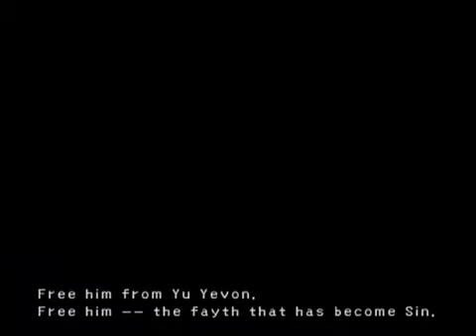Final Fantasy X (113) Extra Scenes - 004 - Revisiting the Fayths